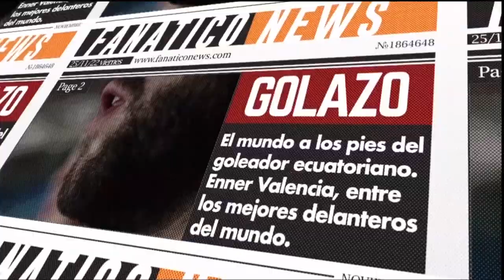FANÁTICO | FANÁTICO 30 DE SEPTIEMBRE